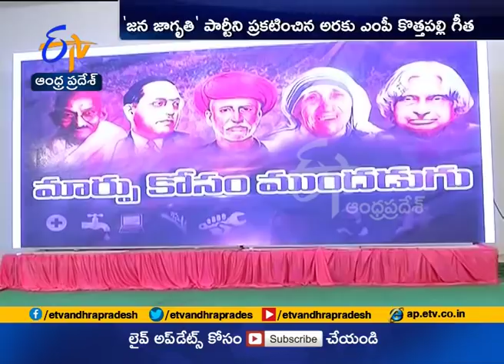Araku MP Kothapalli Geetha announces Jana Jagruti Party